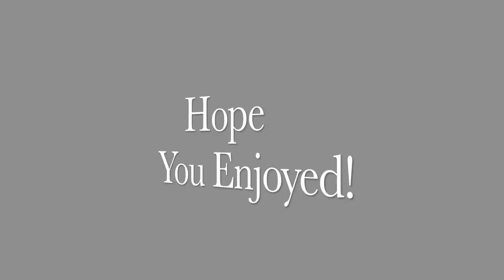Natalie Arias Show Reel Final 2018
Final Show Reel PHS TV Crew